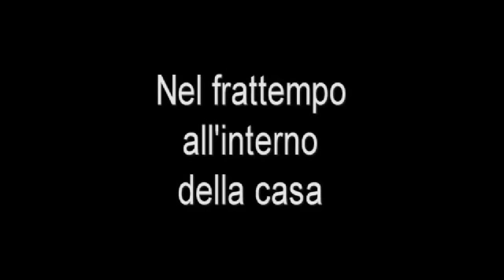Wild Contronatura , Parodia Wild Oltrenatura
Fain Bros presenta : La parodia del programma piu' brutto di Italia1 , condotto da Fiammetta e dove poi c'e' Bear che si mangia l'impossibile ...